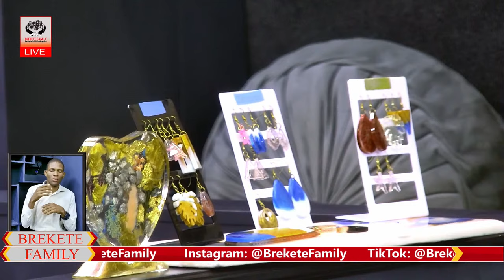BREKETE FAMILY PROGRAM 17TH APRIL 2024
Reality Radio and Television Talk Magazine Programme.